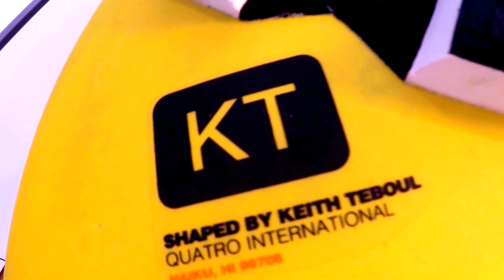tabla windsurf Quatro sphere 102 2014 segunda mano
Necesitas pillar todas las olas que veas, es una obsesión difícil de evitar. Muy bien, no hay problema por eso. La Sphere te dará lo que necesitas. Arrancada al planeo, control, velocidad en los giros y maniobras imposibles. Es un lujo de tabla para que puedas sacarle todo el rendimiento posible a tu spot o allá a cualquiera que vayas.